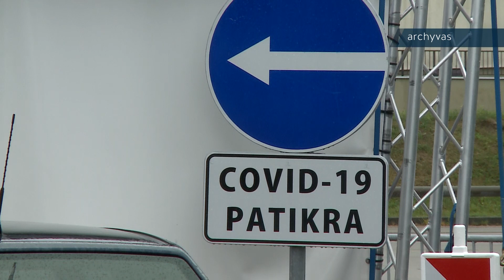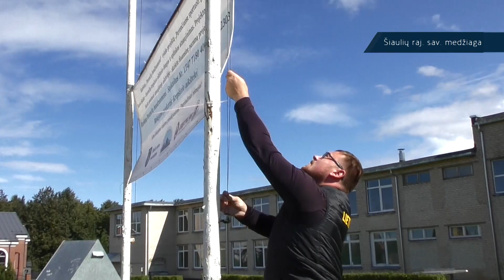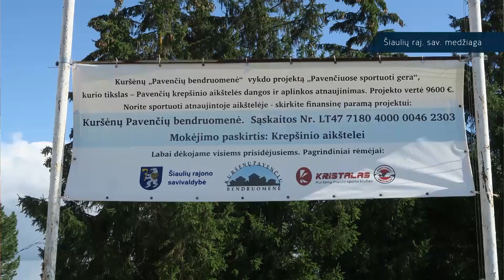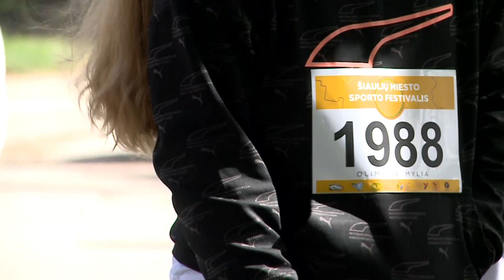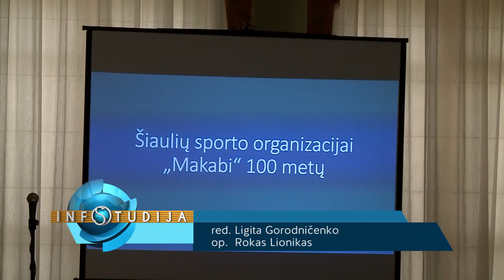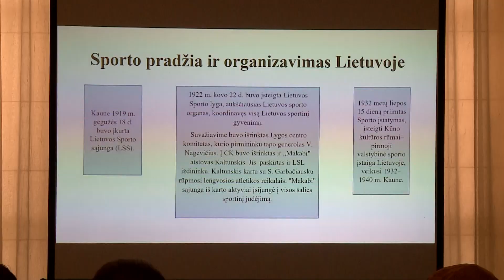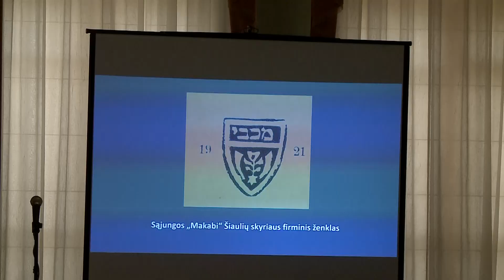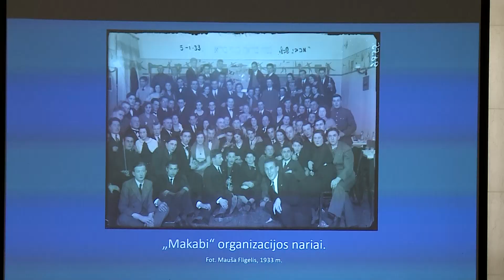Infostudija 2021-09-06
Per pirmąją mokslo metų savaitę – 4 nauji COVID-19 atvejai vaikams

Netrukus duris atvers atsinaujinusi modernizuota estrada Šiaulių miesto centriniame parke

Kuršėnuose įrengta šiuolaikiška krepšinio aikštelė